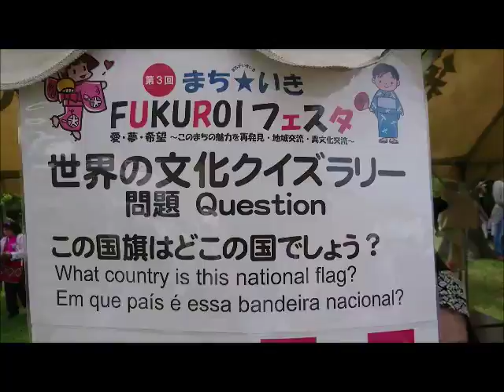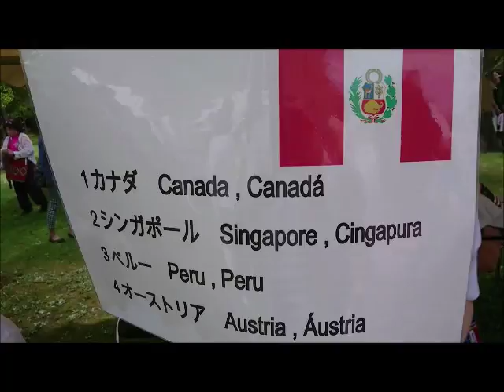Los Rokis en FUKUROI FESTA 2017